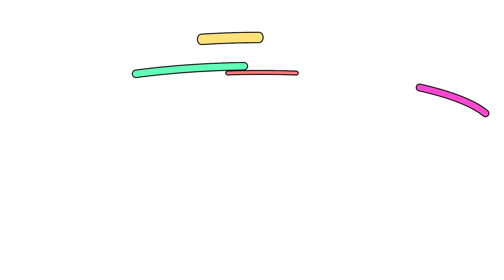Conexión Surfing de Surf Channel | Programa 27 | Temporada 5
Conexión Surfing es un programa semanal en formato magazine de Surf Channel, que presenta resúmenes de las pruebas de la World Surf League o los principales eventos de la ISA, además de los campeonatos, festivales y los circuitos nacionales más importantes. También cuenta con entrevistas a los protagonistas del surf, e interesantes reportajes de nuestra industria, historia y cultura. Actualidad deportiva y todos los temas relevantes del mundo del surf.